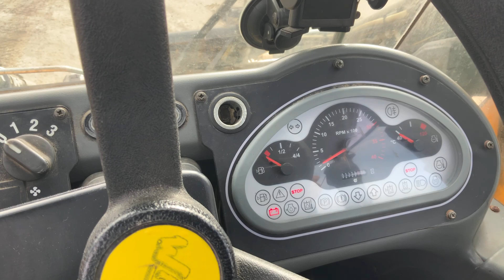Köp Lastmaskin Wille 355B med många redskap på Klaravik